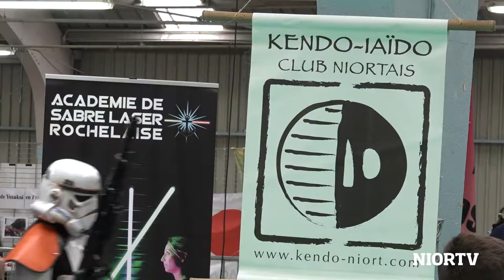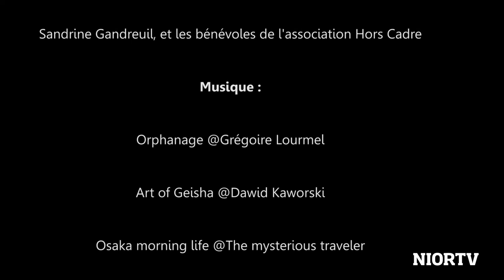Japaniort 2017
La manifestation Japaniort 2017, c'est tout l'univers du Japon concentré en un week-end à Niort. Ateliers de calligraphie, origami, initiation au japonais, conférences sur les jeux vidéos, concerts, mais aussi arts martiaux et défilé de cosplay..! Rencontre au Parc des expositions de Niort avec la présidente de l'association Hors Cadre, qui organise le festival des arts japonais depuis 2010.